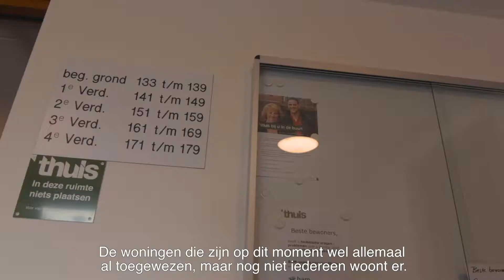Dag van het Huren - Woningstichting 'thuis